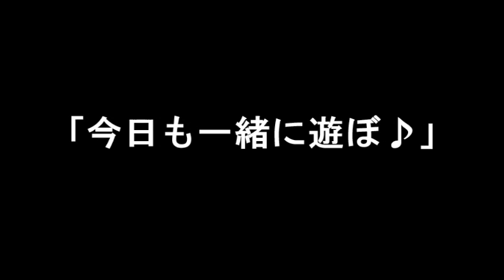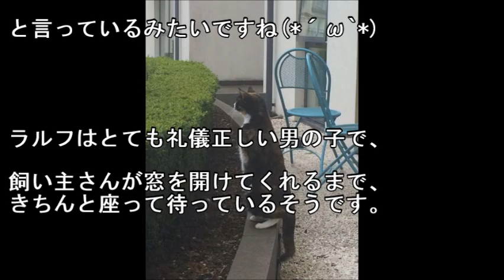「今日も一緒に遊ぼ♪」親友の猫と遊ぶため、毎日やって来る隣の猫。【感動する話】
「今日も一緒に遊ぼ♪」親友の猫と遊ぶため、毎日やって来る隣の猫。